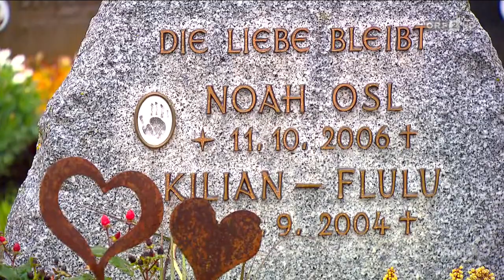Monika Osl und Georg Schärmer zu Gast in "Studio 2"